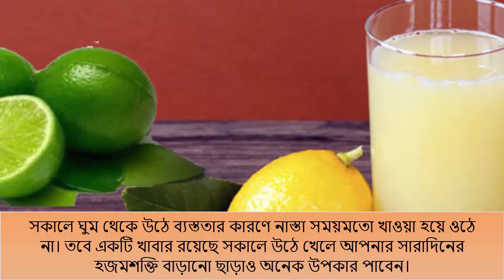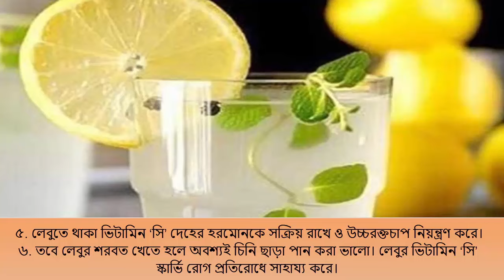সকালে গরম পানিতে লেবুর রস খাওয়ার অসাধারণ ৬ উপকার || benfits of lemon water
সকালে গরম পানিতে লেবুর রস খাওয়ার অসাধারণ  ৬ উপকার

গরম পানি লেবু মধু, গরম পানির সাথে লেবুর উপকারিতা
লেবু গরম জল,lebu pani khele ki hoy ,lebu panir upokarita,benfits of lemon water.